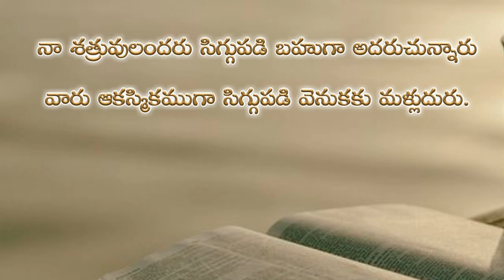Psalms 6th chapter in telugu | కీర్తనల గ్రంథము ఆరవ అధ్యాయము